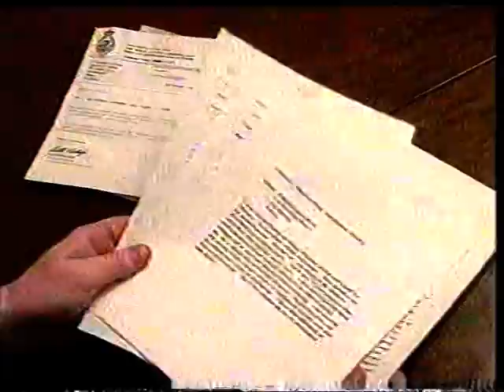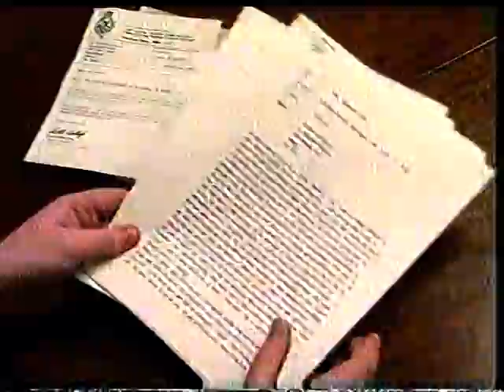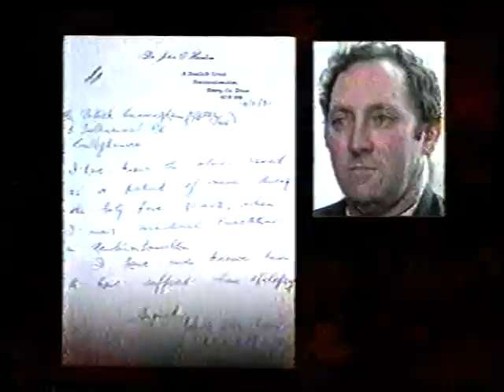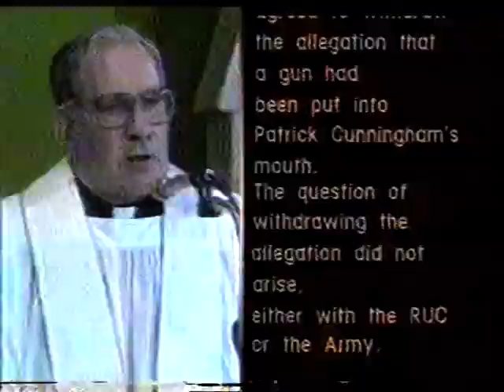THE BRITS IN SOUTH ARMAGH PART 1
the brits always walked backwards in south armagh